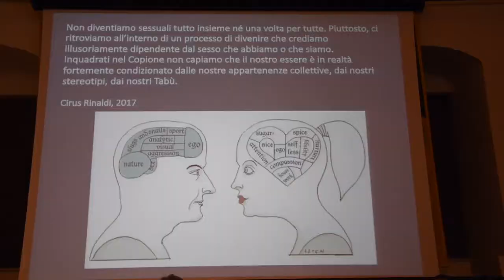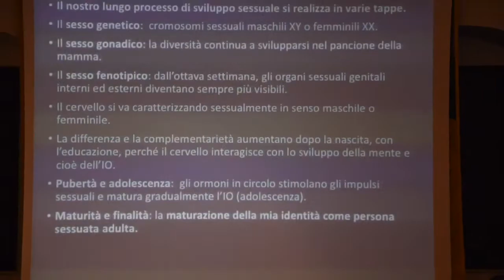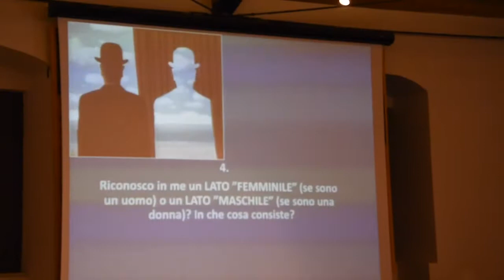Convegno Lgbt+: più formazione per i professionisti e interventi interdisciplinari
Queste le necessità emerse dall’affollata sala dei lavori dove si è operato per cercare di abbattere i pregiudizi sulla tematica.